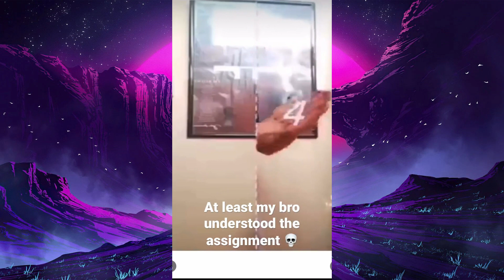challenge: watch full video never laugh